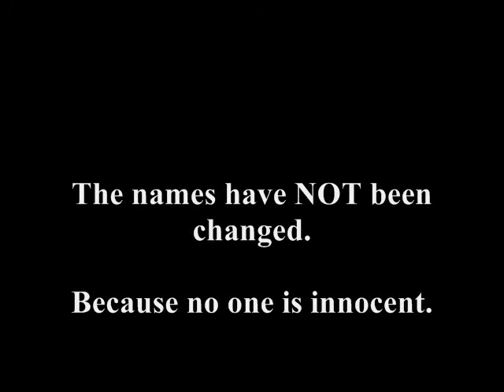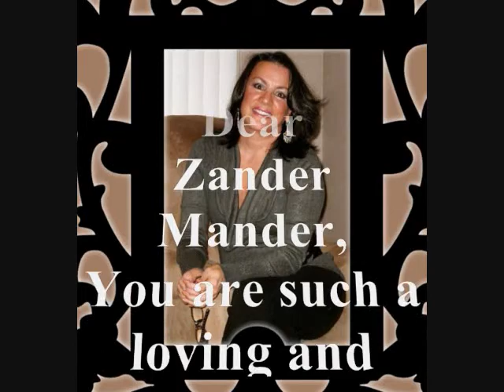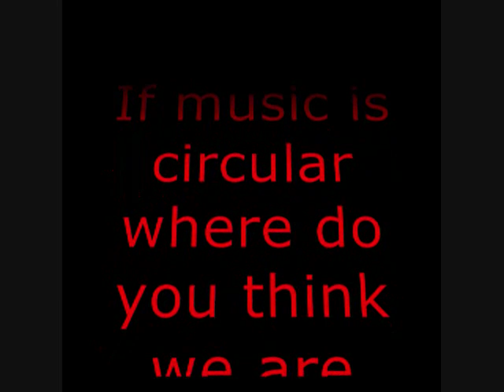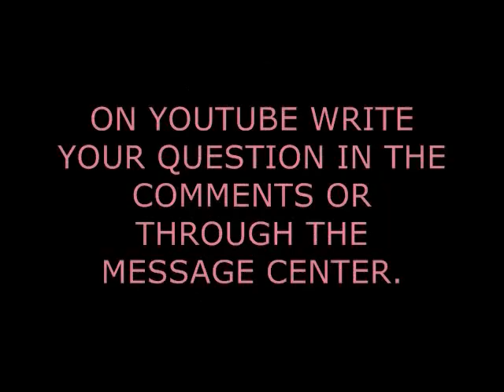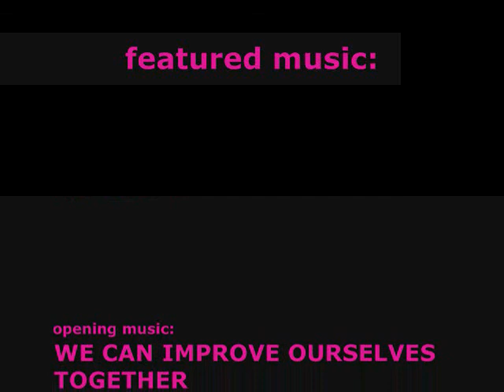Dear Zander Mander: Ep 10 w/ Darby Mills of HEADPINS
Nightlife personality, Chicago's Iconic Club Kid Zander Mander answers your questions! Featuring a Special Guest Question from rock goddess DARBY MILLS of HEADPINS!!

HOW TO SUBMIT YOUR QUESTIONS:
1) Inbox your question on the Dear Zander Mander page at Facebook.
2) Leave your question in the comments on YOUTUBE.
3) Tweet your question to: @zander_mander

Questions can be funny or serious. ASK ANYTHING!!